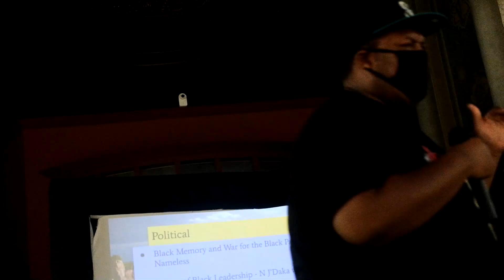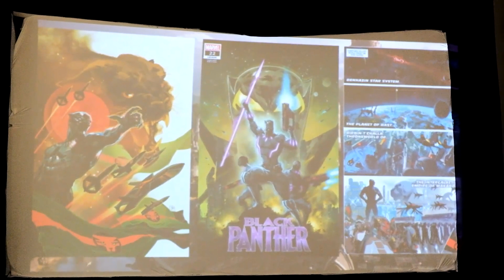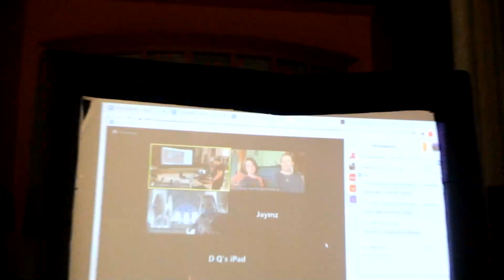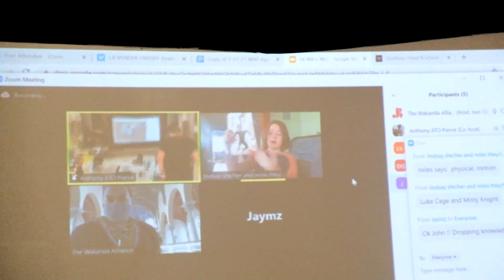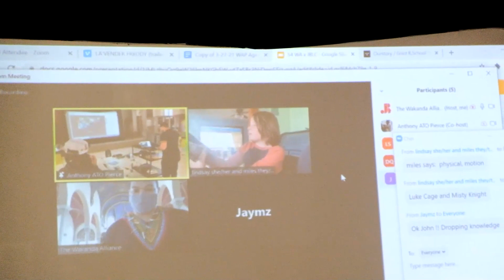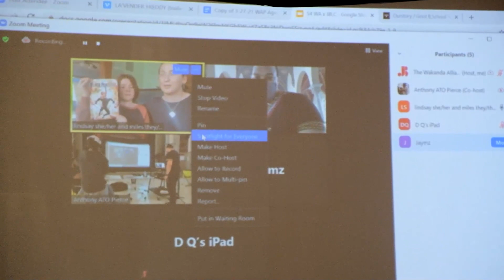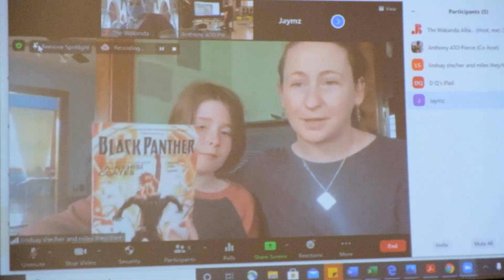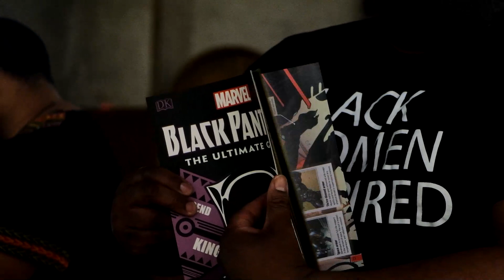Politics In The Heart of Black Panther Comics! | Wakanda Alliance